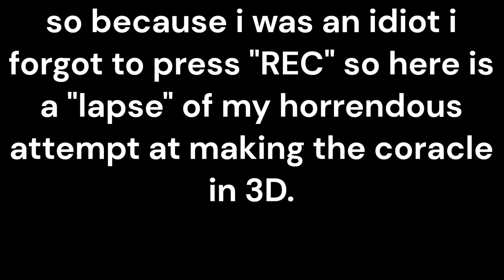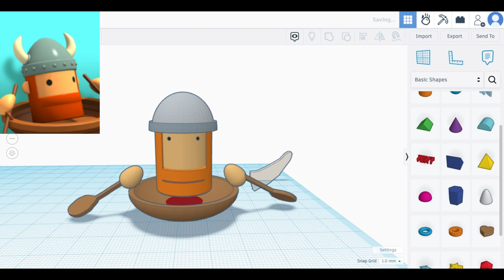BattleTabs - My abysmal attempt at recreating Coracle in Tinkercad [thumbnail NOT finished product]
you have my permission to laugh at this video. only once though. no more.

00:20 lil' boat
00:28 starting body
1:02 hands and paddles
1:10 helmet (pain)
1:35 finished! (pain to look at)